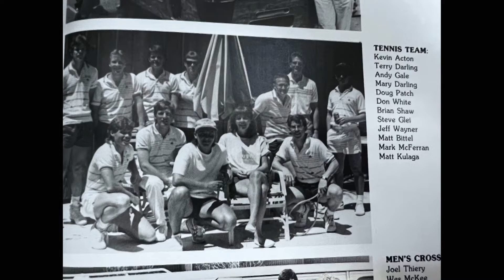The Darling Legacy Continues at Spring Arbor University